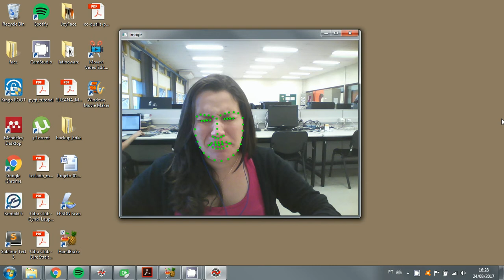Landmarks with OpenCV and Dlib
This project recognizes landmarks using the dlib library and python.